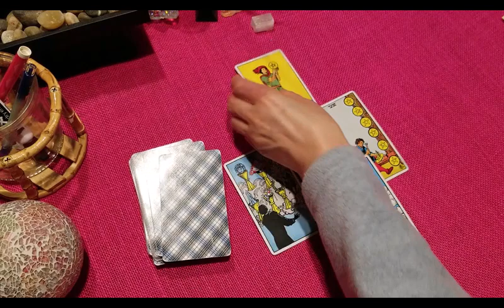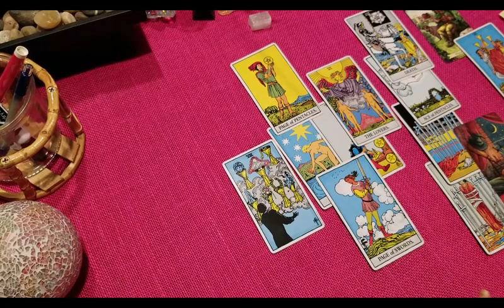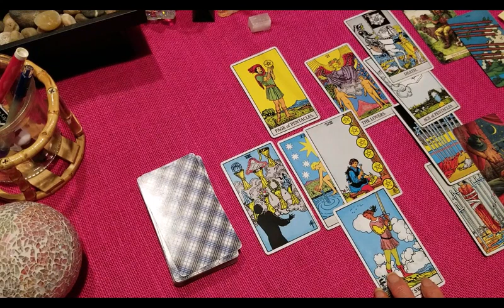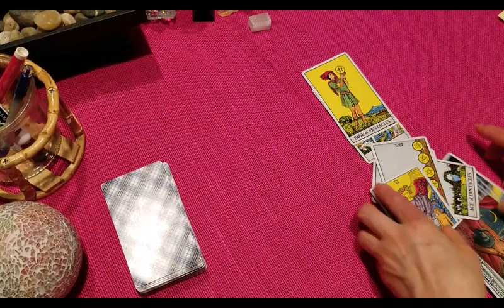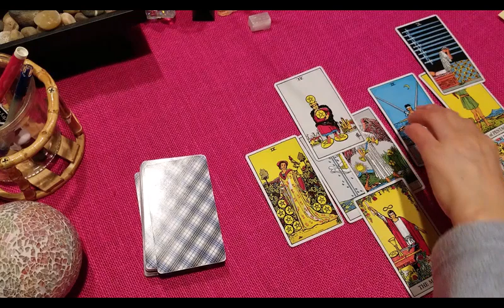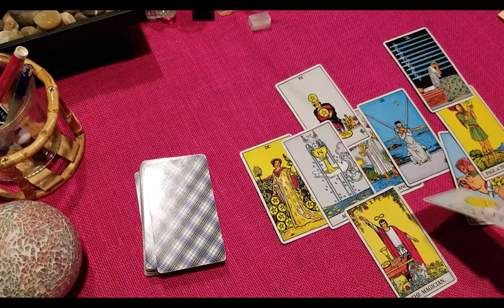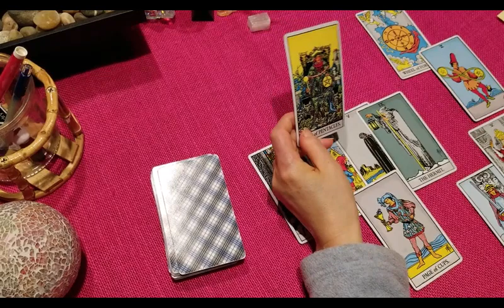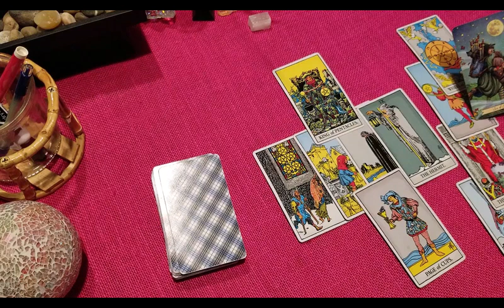우리나라 문제에 김정은 은 늘 걸림돌이죠. 그의 미래를 타로카드 는 뭐라고 보여 주었을까요?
이런 점사는 아주 조심스럽게 다루어야 하는것이라서 다시 한번 올리려고 합니다.     King of Pentacles, 두번이나 나오는걸로 봐서  Taurus, Virgo, Capricorn  즉 황소, 처녀, 염소 자리 의 남자 가  지금  도움을 주거나, 그의 곁에 있거나 도와주거나 , 몸이 아파서 활동을 하지 못하고 있는게 아닌가 하는 짐작을 하게 하는 리딩결과 였습니다.   오늘 아침에  혹시 김평일 생일이 언제인지 양력으로 찾아 봤어요.  그사람이  바로 처녀 자리 더군요. 음력은 8월10일이지만 양력으로는 9월6일. 처녀자리.